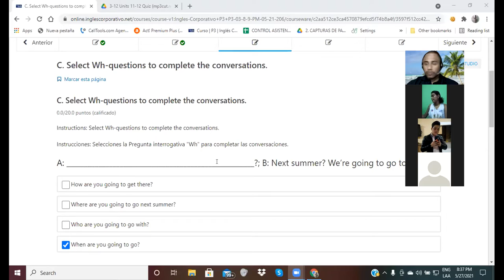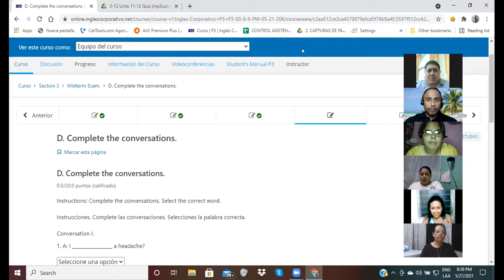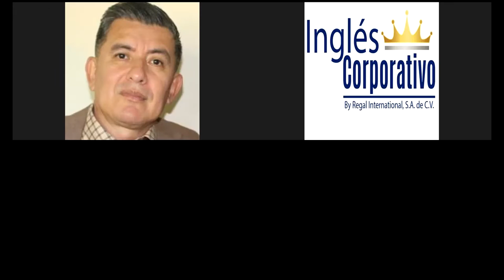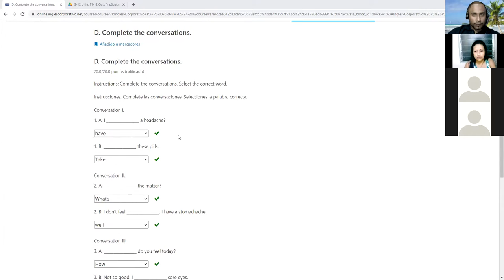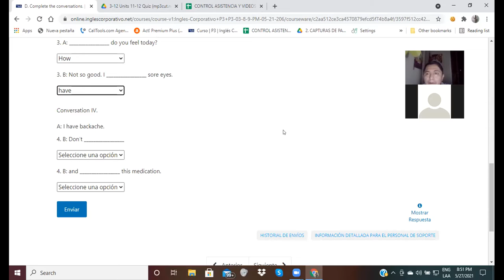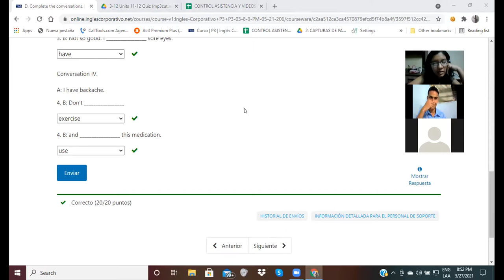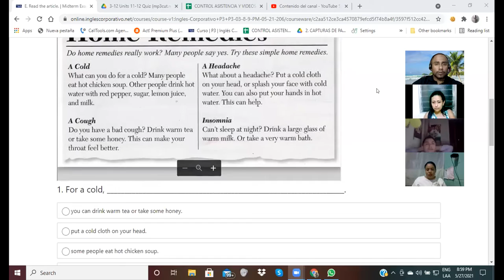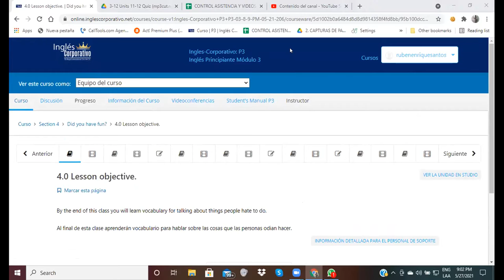Ingles Corporativo-Videoconferencia#8-Mid-Term-Part 2